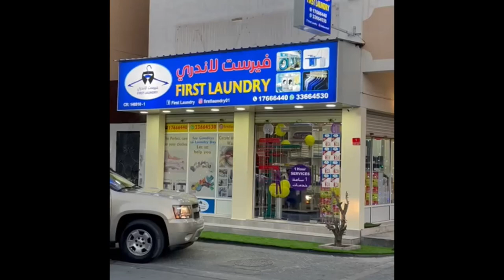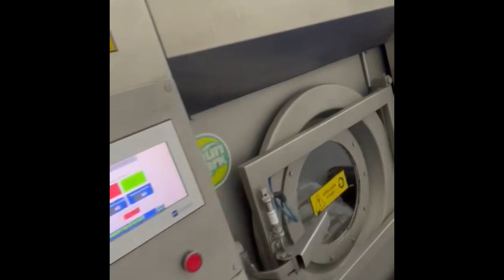Welcome to Bahrain 🇧🇭 | FIRST LAUNDRY AT RIFFA | India’s Largest Laundy and Dry cleaning Machine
Welcome to Bahrain 🇧🇭
FIRST LAUNDRY AT RIFFA

India’s Largest Laundy and Dry cleaning Machine Manufacturing Company
8/12 M, Cristal plaza, Alapuzha
Kerala, India